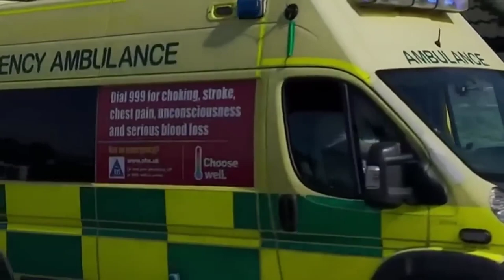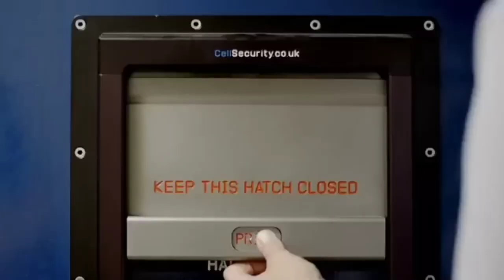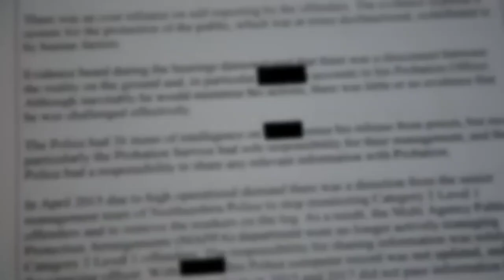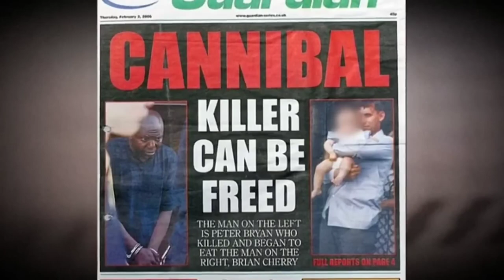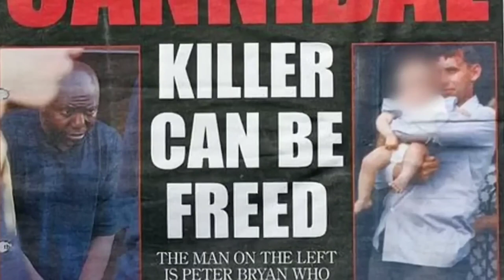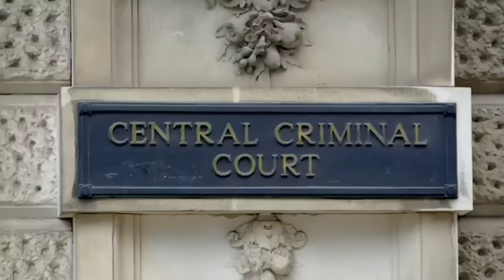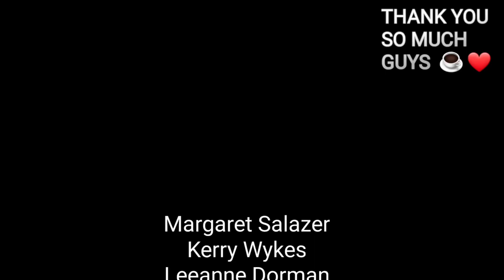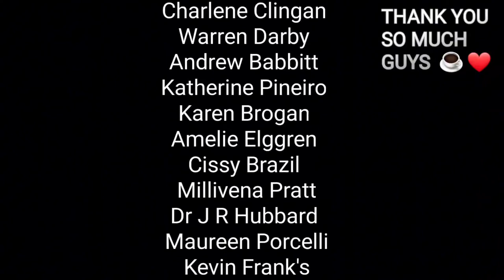Peter Bryan East London's most notorious cannibal Murder Documentary UK